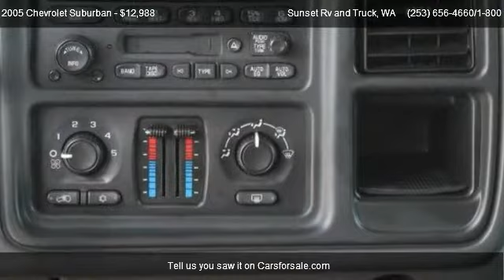2005 Chevrolet Suburban 1500 LS 4WD - for sale in Bonney Lake WA __ WE ARE RV'S __ ;, WA 98390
Sunset Rv and Truck
21803 State Route 410 E

Come test dirve this 2005 Chevrolet Suburban 1500 LS 4WD for sale in Bonney Lake  WA __ WE ARE RV'S __ ;, WA.

SUNSET CHEVROLET just KEEPS finding SUPER CLEAN, 1-OWNER and ACCIDENT FREE late MODEL RIGS for our CUSTOMERS like this BEAUTIFUL 2005 CHEVROLET SUBURBAN 4x4 in SPORT RED with CUSTOM CHROME WHEELS and TIRES, RUNNING lights, STEPS, TINTED windows with LOUVERS and TOW PACKAGE on the OUTSIDE and INSIDE you get ROOM for 9 PASSENGERS, PLUSH CLOTH SEATING, AM/FM/CD player, DUAL heat and AIR, REAR HEAT and AIR, REAR radio, CRUISE control, REAR DVD, POWER doors,windows,locks and mirrors.  So lets REVIEW this one; 9 PASSENGER, 4x4, REAR DVD, LOW miles and LOW LOW PRICE!! call SUNSET CHEVROLET TODAY!!!  WE PAY MORE FOR YOUR TRADE! A documentary service fee in an amount up to $150 may be added to the sale price or the capitalized cost.

Daytime Running Lights,Rear Wheel Drive,Rear Defrost,4-Wheel Disc Brakes,ABS,Rear A/C,Passenger Air Bag Sensor,Stability Control,Flex fuel capability,Tire Pressure Monitor,Driver Illuminated Vanity Mirror,Transmission Overdrive Switch,Passenger Vanity Mirror,Driver Vanity Mirror,Leather Steering Wheel,Automatic Headlights,Engine immobilizer,Rear Reading Lamps,Power Outlet,Rear Privacy Glass,Fog Lamps,A/T,Intermittent Wipers,Aluminum Wheels,Reading Lights,CONVENTIONAL SPARE TIRE,Adjustable Steering Wheel,Power Steering,Running Boards/Side Steps,Passenger Illuminated Visor Mirror,Multi-Zone A/C,Passenger Air Bag,Safety Belts 3-Point Driver and Front Passenger,Air bags frontal dual-stage driver and right fr,Brakes 4-wheel antilock 4-wheel disc,Key single 2-sided,Lighting dome lamp driver and passenger side doo,Assist handles front passenger and outboard 2nd r,Visors padded driver and passenger side with clo,Headliner cloth,Mirror inside rearview 8-point compass outside,Defogger rear-window electric,Theft-deterrent system PASSlock II,Keyless entry remote includes 2 transmitters pa,Cruise control electronic with set and resume spe,Battery heavy-duty 600 cold-cranking amps inclu,Door locks power programmable includes lockout p,Rear axle 3.42 ratio (Requires 1/2 ton Models. Up,L59 - ENGINE VORTEC 5300 V8 SFI FLEX-FUEL,Windows power includes driver express-down and l,Warning tones headlamp on key-in-ignition drive,Instrumentation analog includes speedometer odo,Driver Information Center monitors numerous syste,Steering wheel mounted controls includes audio a,Steering wheel leather-wrapped rim Black,Steering column Tilt-Wheel adjustable includes,Floormats color-keyed carpeted front and 2nd row,Floor covering color-keyed carpeting,Body liftgate with liftglass rear door system i,Wipers intermittent front wet-arm with pulse wa,Glass Solar-Ray deep tinted (all windows except l,Daytime running lamps includes automatic exterior,Headlamps dual halogen composite includes flash-,31 gallon fuel tank,Brakes 4-wheel antilock 4-wheel disc hydroboost,Steering power,Tire carrier lockable outside spare winch-type,Tire spare full-size 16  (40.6 cm) steel w,Suspension rear multi-link w/coil springs (Requi,Suspension front independent torsion bar and st,Driver Air Bag,LATCH system (Lower Anchors and Top tethers for C,GVWR 7000 lbs. (3175 kg) (Requires 2WD 1/2 ton Mo,Trailering wiring harness 7-wire,Power Mirror(s),Heated Mirrors,Luggage Rack,Traction Control,Power Driver's Seat,Power Door Locks,Power Windows,3rd Row Seat,Steering Wheel Audio Controls,OnStar System,DVD Player,Floor Mats,CD Player,Keyless Entry,Security System,AM/FM Radio,Air Conditioning,Cruise Control